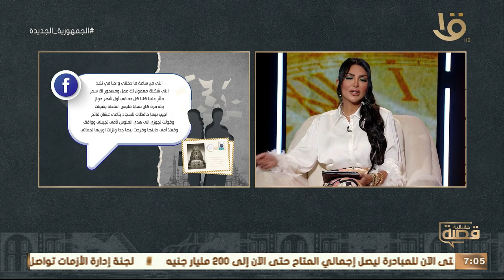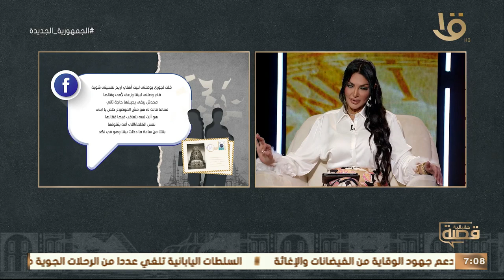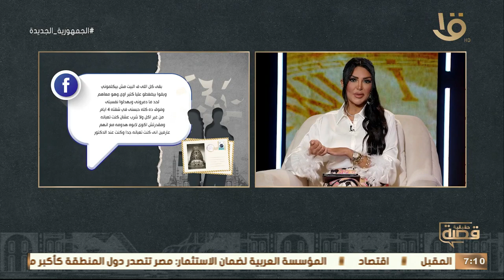قصة حقيقية | منه "إحنا عرفنا المشاكل بسببك.. انتى شكلك مسحور لك" مع سالي عبد السلام.. الحلقة الكاملة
قصة حقيقية | منه "إحنا عرفنا المشاكل بسببك.. انتى شكلك مسحور لك" مع سالي عبد السلام.. الحلقة الكاملة 1-8-2023